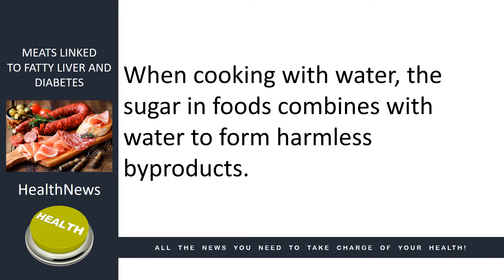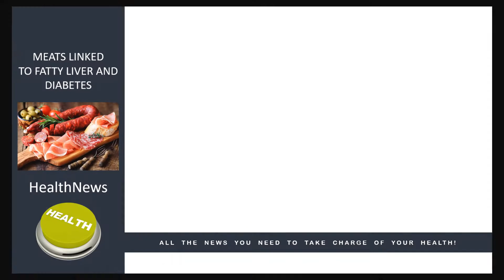Omaha Chiropractor Dr. Christine Zorad - Can Red Meat Cause Fatty Liver & Diabetes?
In this video, Omaha Chiropractor, Dr. Christine Zorad talks asks, is it the meat that is the problem or is it the way the meat is cooked that is the problem? And, how about chicken and fish? Same problem? Watch this video now to learn what really is causing these serious health issues.

Omaha Chiropractor Dr. Christine Zorad of Zorad Chiropractic Specializes in upper cervical, pediatric, pregnancy care, family wellness, lifestyle coaching, food sensitivity testing and custom orthotics. She helps patients with neck pain, back pain, ear aches, headaches, carpel tunnel, foot problems, fatigue, allergies, ADD/ADHD, food sensitivities and infertility.

If you want to learn more visit:
Zorad Chiropractic
8720 Frederick St.  #103
Omaha, NE 68124